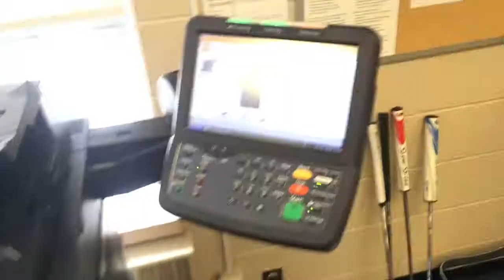Paper Jam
A song about paper jams